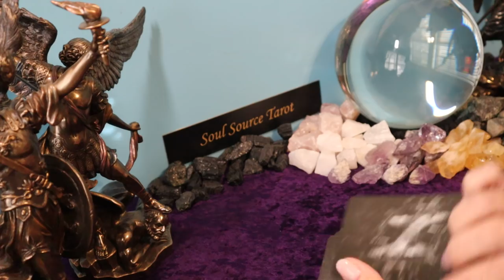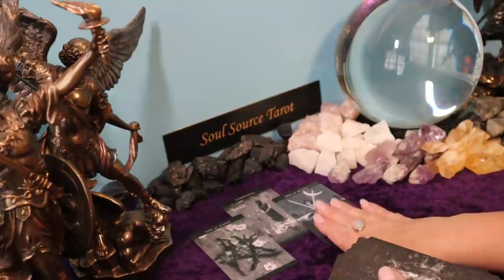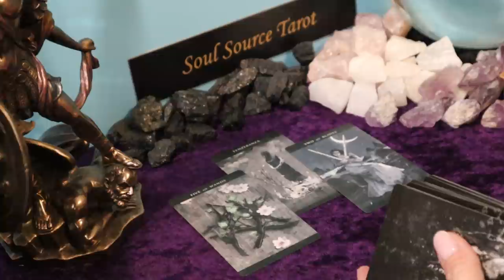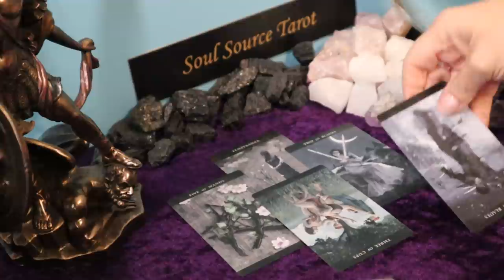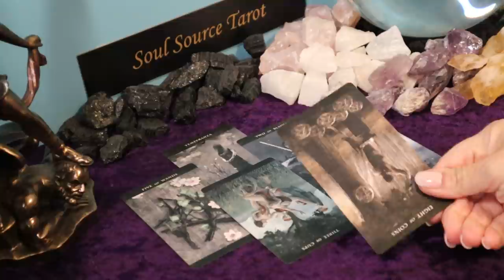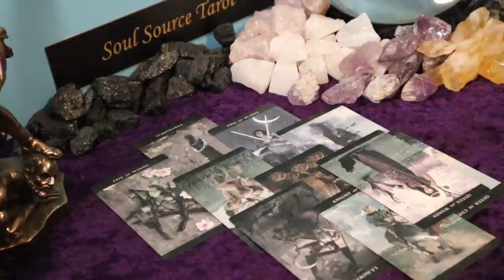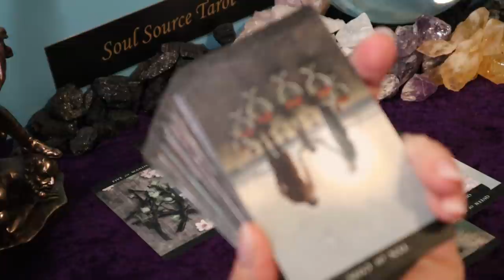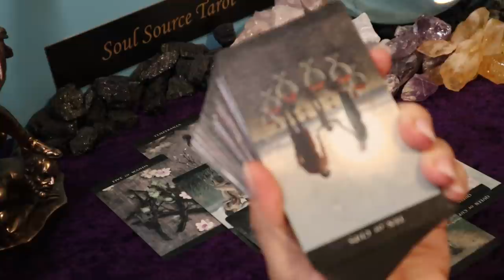The Daily Vibe ~ A Whole Lotta Drama is About to Unfold ~ Daily Tarot Reading